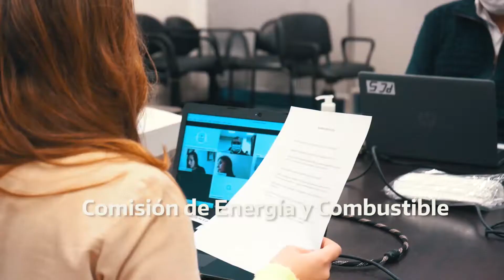Se Construyeron Doce nuevas Comisiones